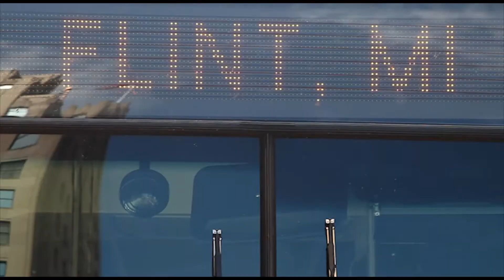Pink Night: Ribbon Cutting, NBC 25, CK 105.5, Cumulus Broadcasting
Pink Night is a night to celebrate the lives of breast cancer survivors and those who were taken from us. Our goal is to educate as many men and women on early testing and financial assistance as possible, while raising monetary funds to support the American Cancer Society's Making Strides Against Breast Cancer cause. The inspiration behind Pink Night began in 2007 by a few driven employees of Financial Plus Federal Credit Union in Flint, MI. These employees began rallying their friends, family, and community to gather for one night in October to raise funds for their Making Strides Against Breast Cancer walk team. The first event held was appropriately named, "Pink Night."